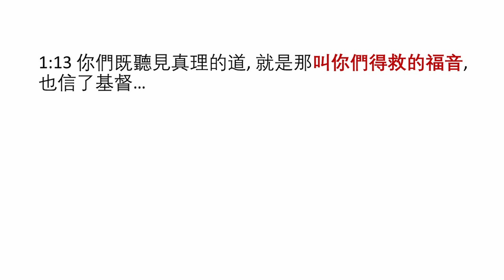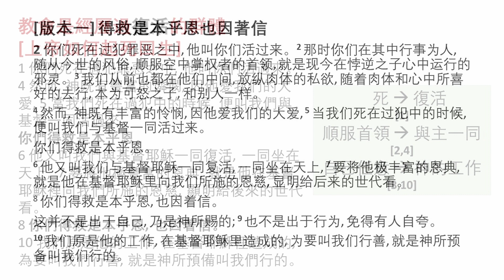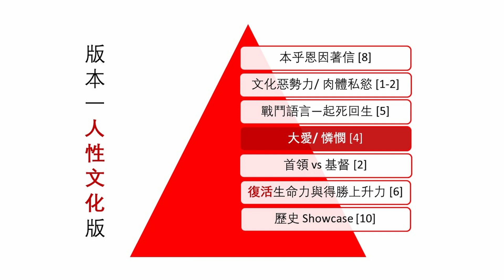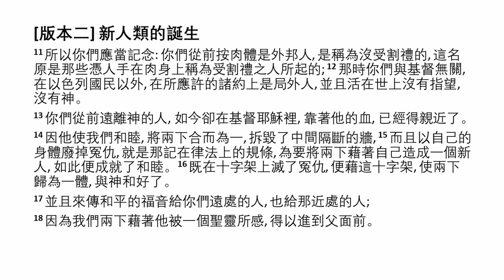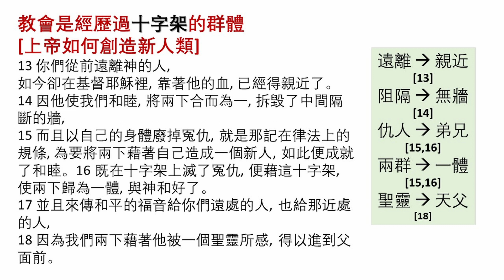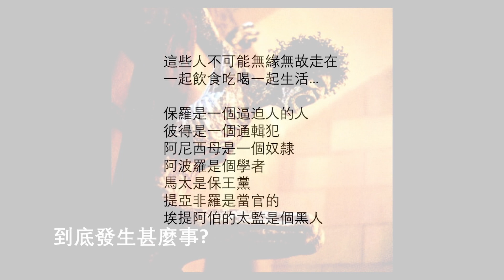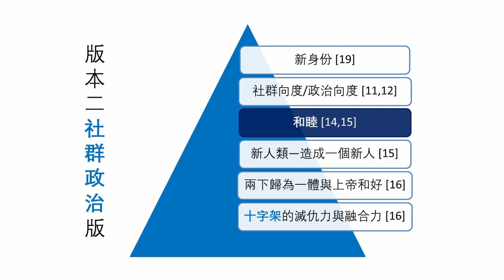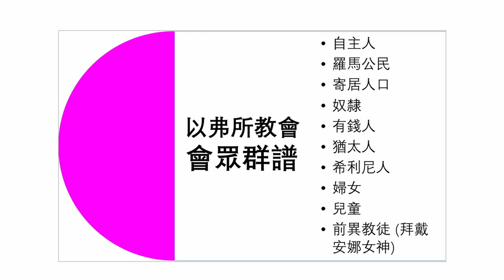3 Message of the church gospel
2023 Logos Spring Conference Session 3